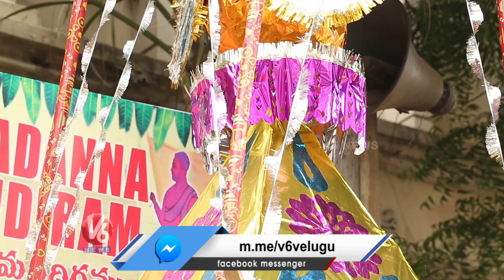Telangana Bonalu Celebrations 2022 | HD Video | Lal Darwaza Bonalu | V6 News